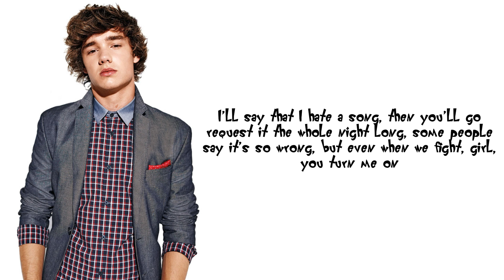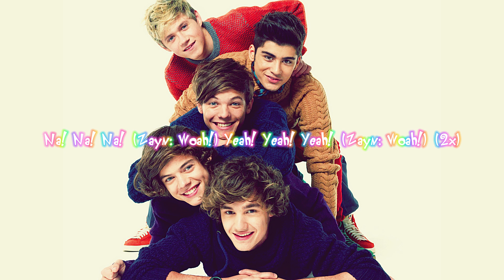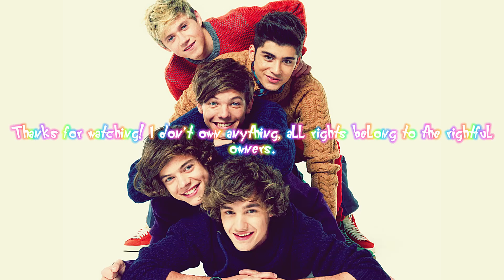One Direction - Na Na Na (Lyrics/Pictures) (Klunder Script/Oggy Font Text Version) (Remake V2)